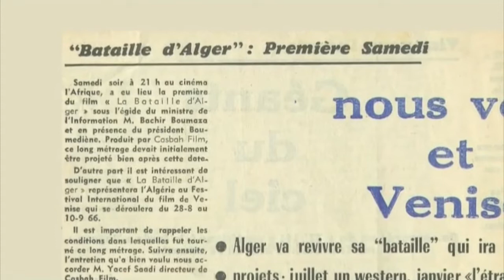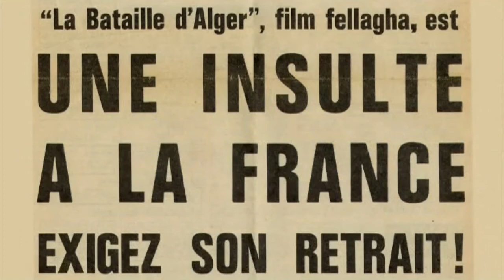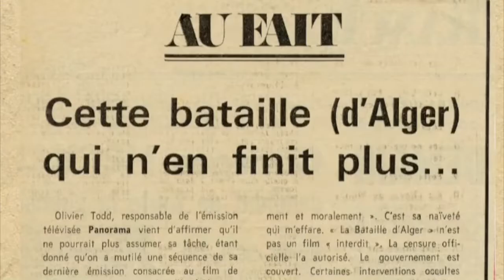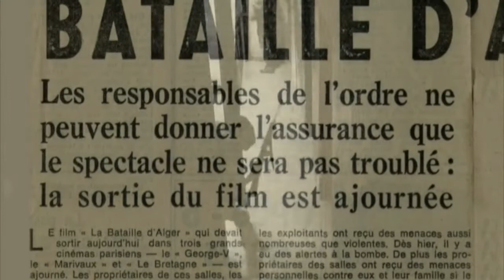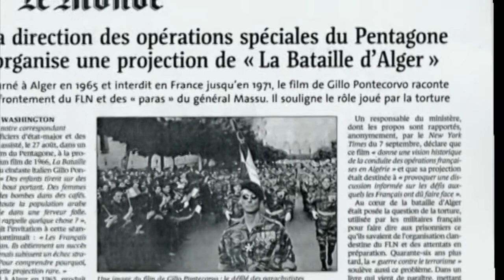Film censuré : "La Bataille d'Alger" - 40 ans de censure en France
Un chef-d'oeuvre du cinéma censuré en France pendant 40 ans.

Le réalisateur et journaliste communiste Gillo Pontecorvo et l'acteur-producteur FLN Yacef Saadi ont constitué un témoignage portant sur un épisode de la guerre d'Algérie particulièrement impitoyable.

Initialement interdit en France, le film est diffusé brièvement en 1970 mais retiré des écrans, sous la pression d'associations d'anciens combattants, de manifestations d'extrême droite, après une campagne haineuse et des menaces d'attentats à la bombe. Plusieurs projections sont annulées après différents incidents à Orléans , à Laval et à Lons-le-Saunier. À Saint-Étienne, le projectionniste découvre un sac bourré d'explosifs.

Le film attendit 1971 pour sortir normalement22. Le 10 décembre 1980, une forte charge de plastic, placée dans le hall d'un cinéma de Béziers qui projetait La Bataille d'Alger, explose et cause d'importants dégâts matériels. En janvier 1981, à Paris, deux personnes sont blessées lors d'un attentat contre le cinéma Saint-Séverin.

Le film resta censuré en France, jusqu'en 2004, car considéré comme un film de propagande, brisant des tabous sur le comportement militaire français au cours de ce qui ne s'est longtemps appelé en France que de simples événements, et s'attaquant à des traumatismes alors récents.

Le film fut tourné trois ans après l'indépendance de l'Algérie et le rapatriement de 800 000 pieds-noirs et juifs séfarades, dont la plupart n'avaient jamais foulé le sol de la métropole, leurs familles vivant en Algérie depuis plus d'un siècle. Et à l'expatriation et expropriation de ces deux catégories de civils s'ajoute l'exode des indésirables harkis, leur internement dans des camps et leur mise à l'écart de la population métropolitaine.